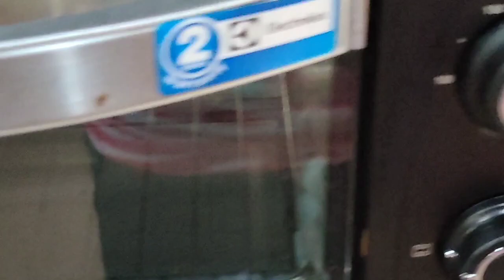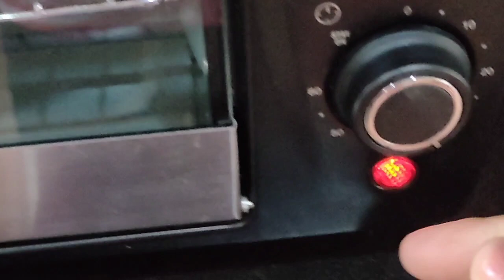ทำเค้กกล้วยหอมด้วยแป้งสำเร็จรูป เนื้อเค้กนุ่มฟูหอม.ๆ อร่อย